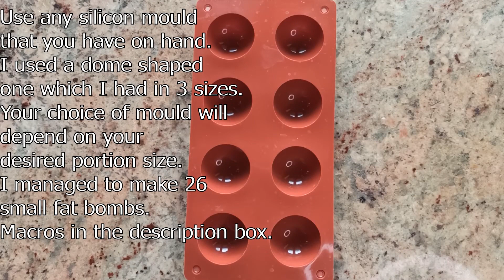LESS THAN 1 NET CARB! AMAZING!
KETO STRAWBERRY CHEESCAKE FAT BOMBS

 Ingredients
250g mascarpone cheese OR cream cheese (1 CUP);
90g room temperature butter (6 TBSP);
150g strawberries (3/4 CUP);
30g erythritol (2TBSP);
1 TSP vanilla extract.

Method
Put the strawberries and sweetener in the bowl of a food processor
and blend until pureed.
To this add the mascarpone cheese OR cream cheese, butter and vanilla.
Blend until well combined.
Divide your mixture into individual moulds. Silicone moulds work
better as it will be easier for you to unmould your fat bombs.
Place the mould in the freezer for at least 2 hours or until set.
I made 2 batches of fat bombs and for one batch I used a bigger
mould which enabled me to place half a strawberry in the centre of it.
With this quantity you should be able to make 26 small fat bombs or 13
bigger ones.
Enjoy straight out of the freezer or allow to thaw for a while
until slightly softened.

SERVES 26
MACROS: calories:50
        carbs:0,5g
        protein:1g
        fat:6g
MACROS WILL VARY DEPENDING ON THE INGREDIENTS YOU USE
Ingredienti
250g mascarpone o formaggio spalmabile (1 tazza);
90g burro temperatura ambiente(6 TBSP);
150g fragole (3/4 CUP);
30g eritritolo (2TBSP);
1 cucchiaino estratto di vaniglia.

Metodo
Mettete le fragole e dolcificante nella ciotola di un robot da cucina
e frullate fino ad ottenere una purea.
A questo aggiungete il mascarpone o formaggio spalmabile, burro e vaniglia.
Frullate fino ad amalgamare tutto bene.
Dividete l'imasto in singoli stampi. Gli stampi in silicone funzionano
meglio in quanto sarà più facile per voi rimuovere i dolci.
Riporre lo stampo nel congelatore per almeno 2 ore o fino a quando è ben congelato.
Io ho raddoppiato la quantita' e ho usato uno stampo più grande
che mi ha permesso di mettere mezza fragola al centro di questi dolci piu' grandi.
Con questa quantità si possono realizzare 26 piccoli dolcetti o 13
grandi.
Potete consumare direttamente dal congelatore o potete lasciate scongelare per un po'
fino a quando si sono leggermente ammorbiditi.
Questo mi aiuterà enormemente. Non dimenticate di mettere un like e di condividere il video.
Grazie e ci vediamo la prossima volta!

PORZIONI:26
MACRO:  calorie: 50
        carboidrati: 0,5g
        proteina: 1g
        grasso: 6g

KETO STRAWBERRY CHEESCAKE BOMBAS DE GRASA

 Ingredientes
250g de queso mascarpone o queso crema (1 TAZA);
90 g de mantequilla a temperatura ambiente (6 TBSP);
150 g de fresas (3/4 CUP);
30g de eritritol (2TBSP);
1 extracto de vainilla TSP.

Método
Ponga las fresas y el edulcorante en el recipiente de un procesador de alimentos
y mezclar hasta obtener un puré.
A esto añadir el queso mascarpone o queso crema, mantequilla y vainilla.
Mezclar hasta que esté bien combinado.
Divide tu mezcla en moldes individuales. Los moldes de silicona funcionan
mejor, ya que será más fácil para usted para desmoldar sus bombas de grasa.
Coloque el molde en el congelador durante al menos 2 horas o hasta que esté listo.
Hice 2 lotes de bombas de grasa y para un lote que utiliza un más grande
que me permitió colocar media fresa en el centro.
Con esta cantidad usted debe ser capaz de hacer 26 pequeñas bombas de grasa o 13
más grandes.
Disfruta directamente del congelador o deja que se descongele por un tiempo
hasta que se ablande ligeramente.
Gracias y no puedo esperar a verte la próxima vez!

SIRVE 26
MACROS: calorías:50
        carbohidratos: 0,5g
        proteína: 1g
        grasa: 6g
MACROS VARIARÁ DEPENDIENDO DE LOS INGREDIENTES QUE UTILICE